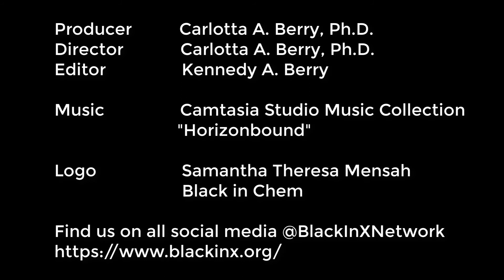We Are Black In X - Introducing Dr. Darlingtina Esiaka - Black in Gerontology & Geriatrics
Dr. Esiaka (@dkesiaka) does research on health disparities, health inequities, eldercare, cancer survivorship, minority aging, she is BlackInGeron and she is BlackInX.

We are here to bring awareness, share resources, support each other and amplify our work.

As evidence of the powerful work done by the Black in X collective movement in 2020, Science Magazine stated that the Black In X Movement was the runner-up for the 2020 Breakthrough of the Year due to their work confronting anti-Black racism.

Producer       Carlotta A. Berry, Ph.D.
Director         Carlotta A. Berry, Ph.D.
Editor             Kennedy A. Berry

Music            Camtasia Studio Library
                        "Horizonbound"
Black in X Logo  Samantha Theresa Mensah

Black Botanists Week @BlkBotanistsWk
Black In Anatomy @BlackInAnatomy
Black In Astro @BlackInAstro
Black In Biophysics @BlackInBiophys
Black In Cancer @BlackInCancer
Black In Cardio @BlackInCardio
Black In Chemistry @BlackInChem
Black In Computing  @BlkInComputing
Black In Data @BlkInData
Black In Engineering @BlkInEngineerng
Black In Environment @BlackInEnviron
Black in Genetics @BlackInGenetics
Black In Geoscience @BlkInGeoscience
Black In Geronotology & Geriatrics @BlackinGeron
Black In Marine Science @BlackInMarSci
Black In Math @BlackInMath
Black In Mental Health @BlackInMH
Black In Microbiology/Black Microbiologists Association @BlackInMicro
Black In Nanotechnology @BlackInNanotech
Black In Physics @BlackInPhysics
Black In Physiology @BlackInPhysio
Black In Public Health @BlackInPHealth
Black In Robotics @BlackInRobotics
Black in STATS @blackinstats
Black In STEM Education @BlackInSTEMED
Black In Swimming  @BlackInSwimming
Black Science Coalition and Institute @thebsci
Black Women In Artificial Intelligence @BlackWomenInAI
Blacks in Cybersecurity @BlackInCyberCo1
BlackTIDES @BlackTIDES1
Diverse in Artificial Intelligence @DiverseInAI